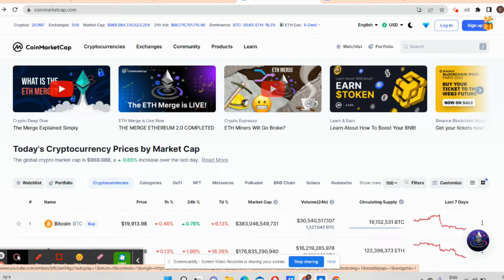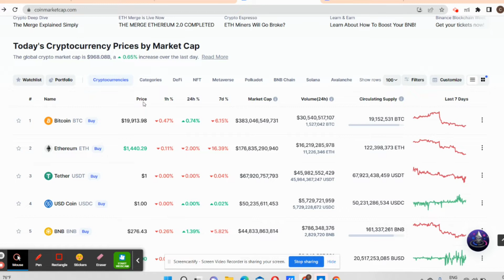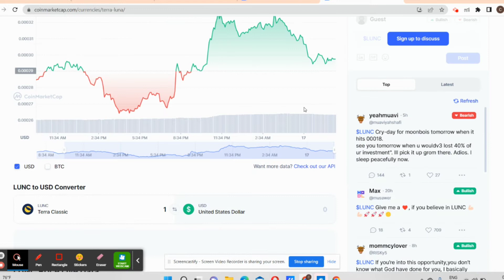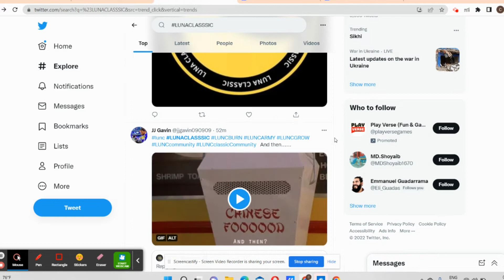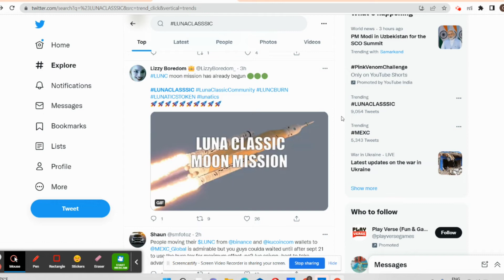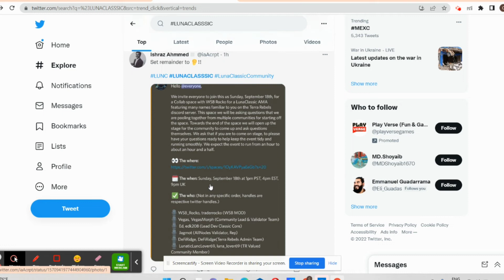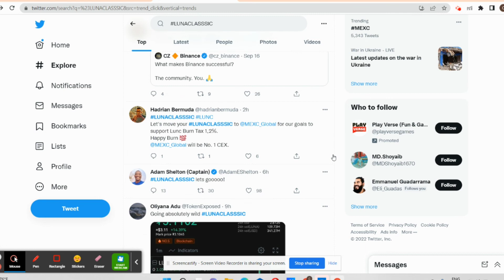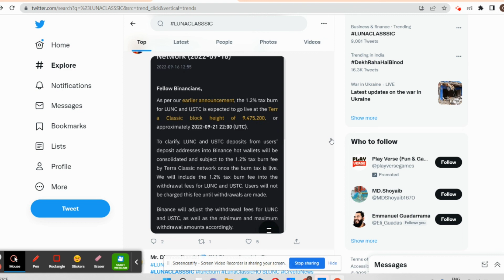Terra classic luna | crypto news today | cryptocurrency news today | lunc today news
TERRA LUNA CLASSIC BINANCE ANNOUNCEMENT! VERY URGENT TERRA LUNA CLASSIC MESSAGE!

QUERIES SOLVED
What is the price of Luna Classic?
What is Luna Classic?
How much is Luna coin worth?
What was Terra Luna market cap?
How much is Luna worth in 2025?
How much will Luna Classic be worth?
What is Luna Classic used for?
How many Luna classic coins are there?
What is the highest price of Luna?
What is the future of Luna classic coin?
Terra Classic Lunc skyrockets by 62% in 24 hours, gains over 145% in 7 days. Here's why | Mint
Terra Classic (LUNC) Prices Skyrocket Over 54%; Here's Why
How much is Luna Classic worth?
How much is Luna worth?
LUNC token News
terra (luna) price prediction 2025
terra (luna price prediction 2030)
crypto news
crypto newslatest
crypto newsapi
crypto newscardano

The generic market recommendations we provided are based solely on our personal judgment and should be considered. You’re advised to enter into any transactions relying on your OWN judgment. Any opinions, news, research, analyses, prices, or other information on this channel are provided as general market commentary and do not constitute investment advice. All information contained herein should be independently verified and confirmed. We do not accept any liability for any loss or damage caused by reliance upon such information or services. Please be aware of the risks involved with any trading done in any financial market. Do not trade with money that you cannot afford to lose.

QUERIES SOLVED
▪ Baby Dogecoin Binance Listing Update
▪ when baby dogecoin will kill 5 zero.
▪ baby dogecoin update
▪ baby dogecoin